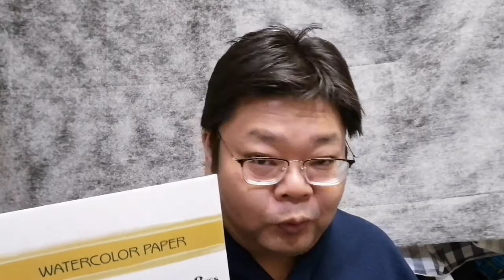VLOG 597 固形水彩絵の具セットを輸入しました